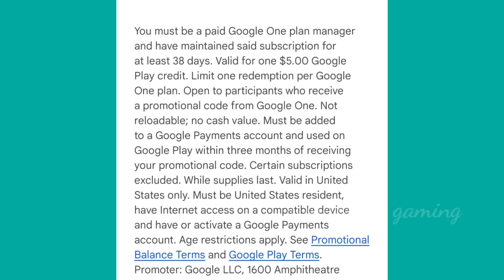🔴Bgmi 3.1 update release date /Bentley Super Car release date /Ignis xsuit Release Date 3.1 update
🔴Big Changes // Premium Crate Upgradable Gun // Bgmi 3.1 Update Release date // Ignis X-Suit Date// Bentley supercar release date bgmi & pubg

TOPIC U MAY SEARCH
bgmi me ignis xsuit release date
bgmi me xsuit kab aayega
bgmi me next supercar release date and leaks
bgmi me next super car kab aayegi
bantley supercar release date
bgmi me supercar kab aarahi h
bgmi new companion release date
bgmi 3.1 update release date
3.1 update release date
3.1 update release date in bgmi
3.1 update ki release date
pubg mobile 3.1 update release date tamil
bgmi new update 3.1 release date malayalam
bgmi new update 3.1 release date tamil
3.1 update kab aayega
3.1 update kab aayega bgmi mein
3.1 update kab aayega bgmi
3.1 अपडेट कब आएगा
3.1 update kab aayega pubg mein
3.1 update pubg x suit
3.1 update x suit
3.1 update new x suit
pubg mobile 3.1 update x suit
bgmi next supercar event
bgmi upcoming supercar event